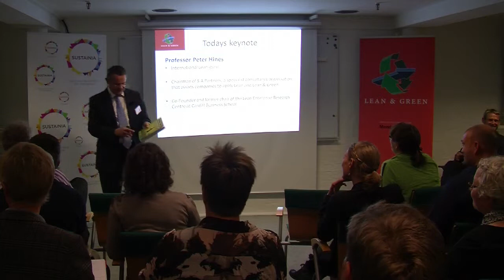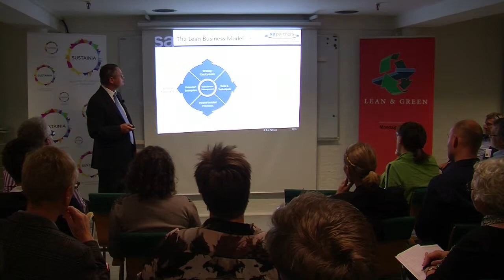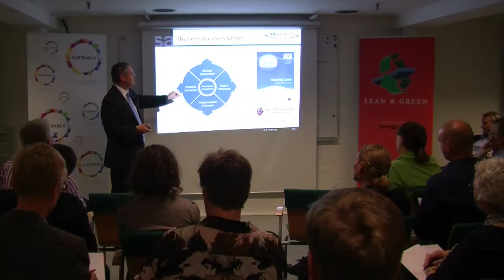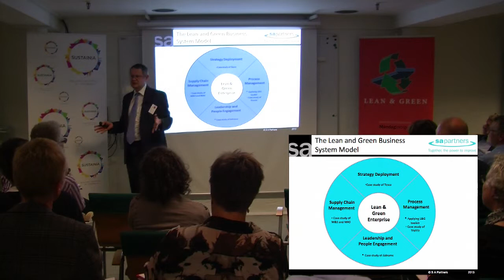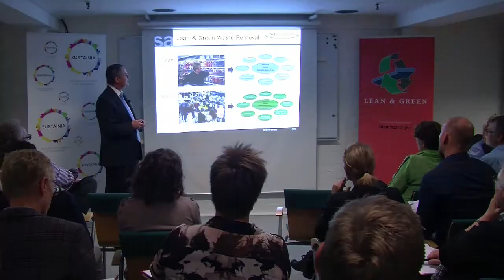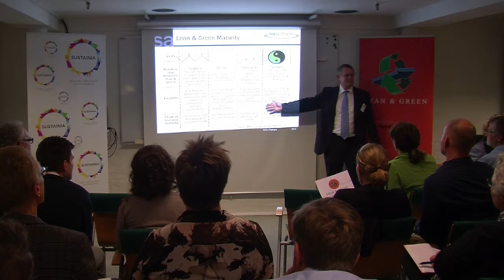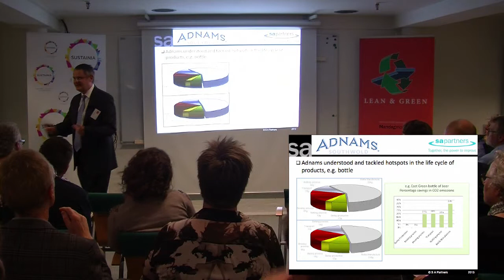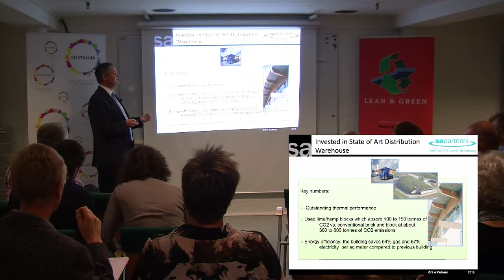Lean & Green, keynote by Professor Peter Hines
October 9th, 2013, at Danish think tank Mandag Morgen.

Find out more about Lean & Green at mm.dk/lean-green